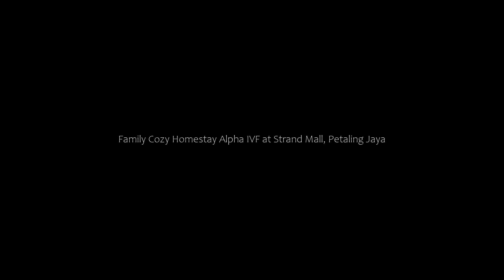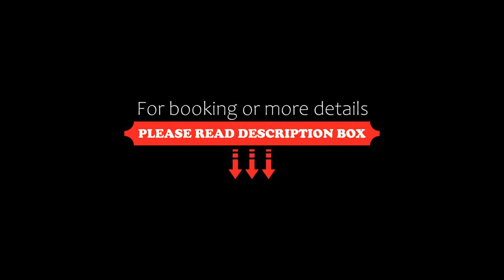Family Cozy Homestay Alpha IVF at Strand Mall, Petaling Jaya, Malaysia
About Property:
Family Cozy Homestay - Alpha IVF at Strand Mall, a property with a garden and a restaurant, is set in Petaling Jaya, 7.6 km from Evolve Concept Mall, 13 km from Federal Territory Mosque, as well as 15 km from Perdana Botanical Gardens. The property features city views and is 16 km from KL Sentral and 16 km from Putra World Trade Centre.

The air-conditioned apartment consists of 3 bedrooms, a living room, a fully equipped ...
Property Type: Hotel
Address: 22-G, Jln SS 5/21, The Strand Kota Damansara The Strand Encorp Pusat Perdagangan,, 47810 Petaling Jaya, Malaysia
Searching For
1. Family Cozy Homestay Alpha IVF at Strand Mall - Petaling Jaya - Malaysia
2. Family Cozy Homestay Alpha IVF at Strand Mall - Petaling Jaya - Malaysia Address
3. Family Cozy Homestay Alpha IVF at Strand Mall - Petaling Jaya - Malaysia Rooms
4. Family Cozy Homestay Alpha IVF at Strand Mall - Petaling Jaya - Malaysia Amenities
5. Family Cozy Homestay Alpha IVF at Strand Mall - Petaling Jaya - Malaysia Offers and Deals
Audio Credit:
Track Title: Subway Dreams
Artist: Dan Henig